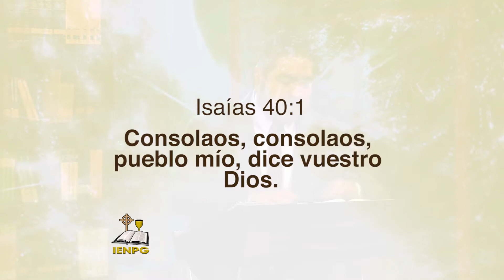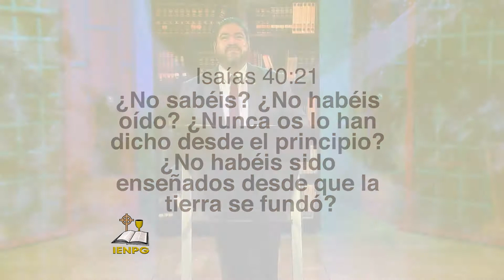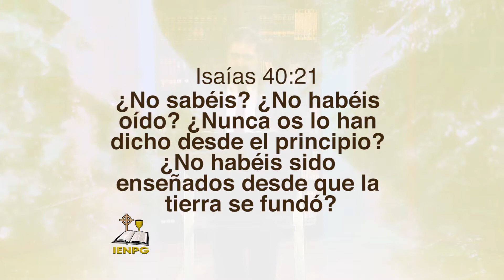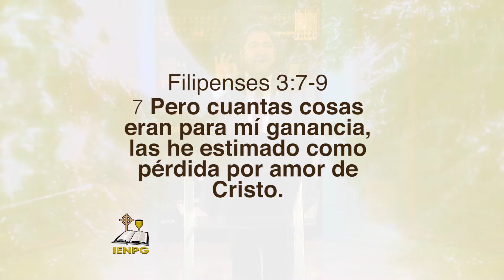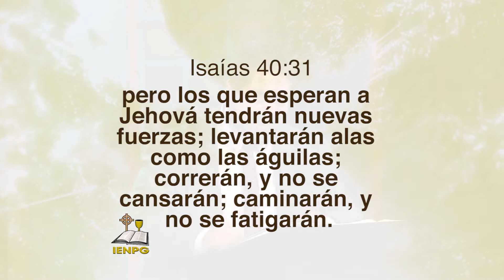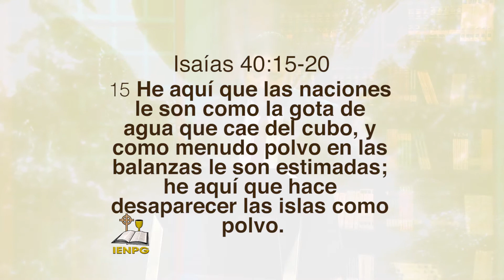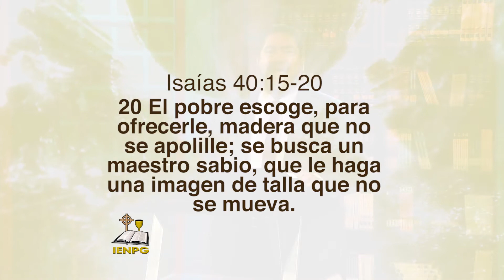En donde ponemos nuestra confianza, Iglesia Presbiteriana Central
Prédica con el Pastor Jenner Miranda de la Iglesia Presbiteriana Central